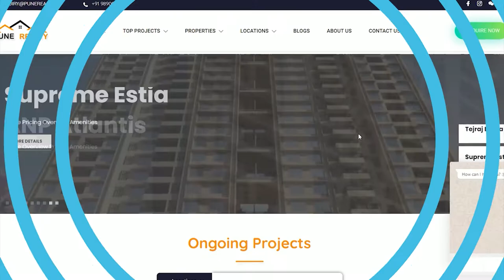Pune Reality | The Brand Creator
This is our client's video.
Promoting your business with video marketing is the best way to grow your business effectively.